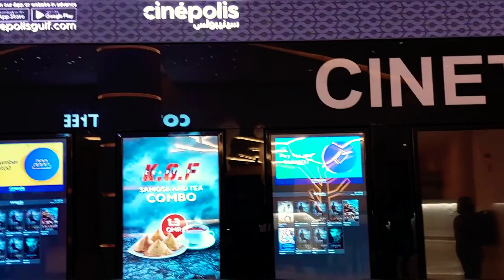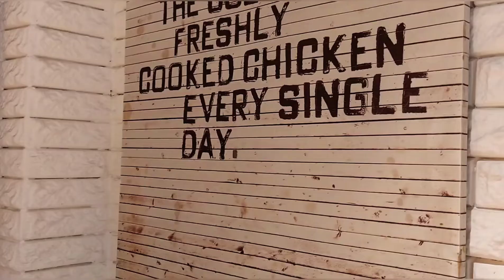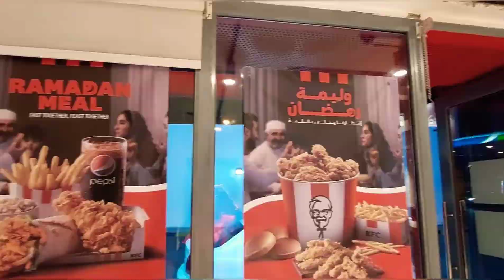KGF 2 Dekh K To maza aa Gaya 😂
Welcome to Livic channel🫰
your one-stop destination for daily shorts, exciting travel,mini shorts vlog & captivating dance performances, and side-splitting comedy shorts. Join Lucky on a journey filled with entertainment, exploration, and lots of laughter. Get ready to have a blast with Lucky's Licvic channel Welcome to the Lucky's Livic channel, your one-stop destination for daily vlogs, exciting travel adventures, captivating dance performances, and side-splitting comedy shorts. Join Lucky on a journey filled with entertainment, exploration, and lots of laughter. Get ready to have a blast with Lucky's Livic channel!